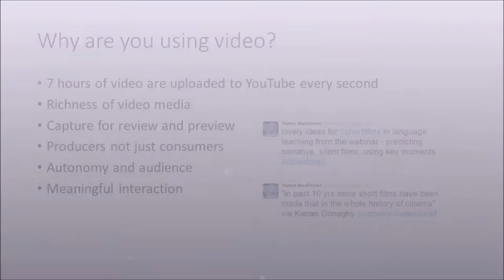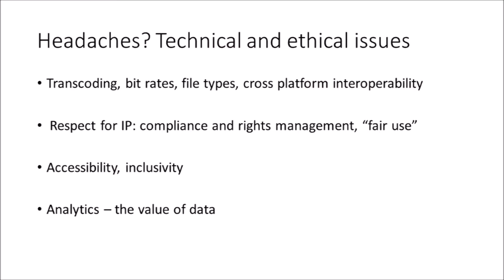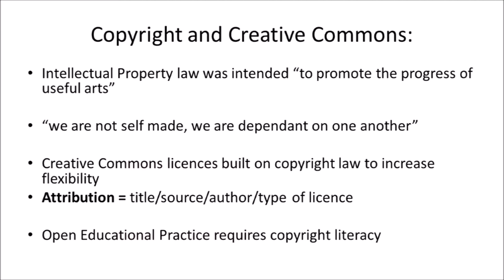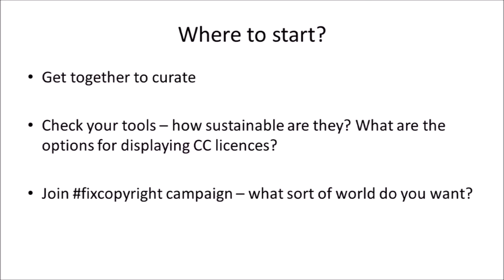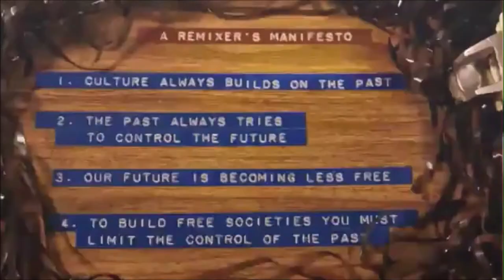Video in teaching remix 3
An updated version for ViLTE and Creative Commons Accreditation assignment .
Created by me for Steve Mann for the ViLTE project Using video in teacher training.
Created using extracts from the RIP: A Remix manifesto film available to watch in full on Vimeo. mixed with advice and information for teachers on the use of Creative Commons licences and Open Educational Practice.
Further information:
Copyright